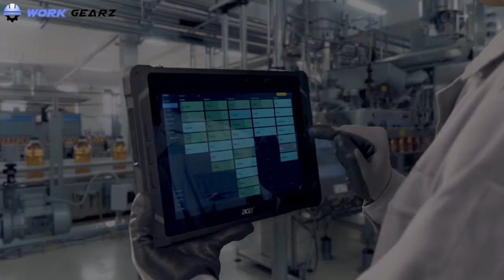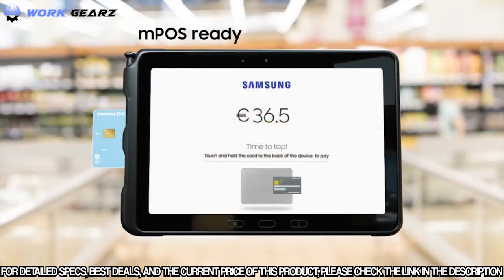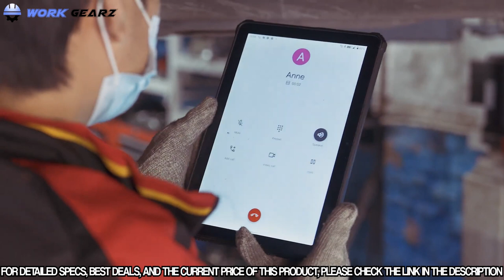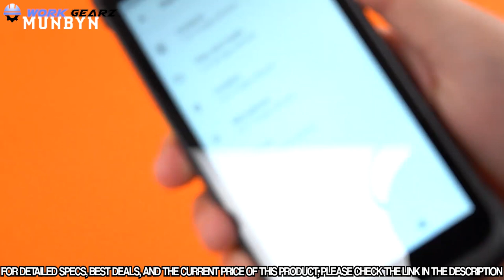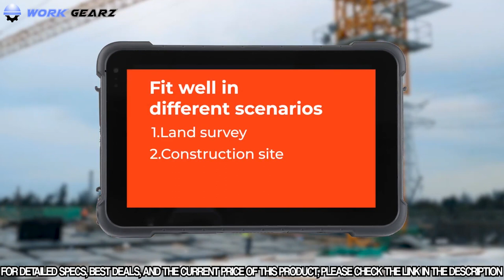Top 10 Best Rugged Tablet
✅ 1. Samsung Galaxy Tab Active PRO 10.1"
✅ 2. OUKITEL RT1 Android 11 Rugged Tablets 10000mAh Battery
✅ 3. Acer Enduro T1 ET108-11A-80PZ Rugged Tablet
✅ 4. Samsung Galaxy Tab Active3 Enterprise Edition 8” Rugged Multi Purpose Tablet
✅ 5. Bix 7" IP67 Water Resistant Ruggedized Tablet
✅ 6. TRIPLTEK 8" PRO
✅ 7. MUNBYN Android Tablet Scanner
✅ 8. Acer Enduro Urban T3 EUT310A-11A-8995 Rugged Tablet
✅ 9. MobileDemand Flex 10B Windows 10 Pro Rugged Touchscreen Tablet
✅ 10. MUNBYN Rugged Tablet IRT04

If you're job is out in the field you need a tablet that is rugged, water resistant and is able to handle tough work environment. In this video we have selected the best rugged tablets that are affordable, ultra-rugged, water resistant and have long battery life.
Follow the link mentioned below each product to know the exact price and reviews on Amazon.
Do let us know in comments below which one you think is the best.